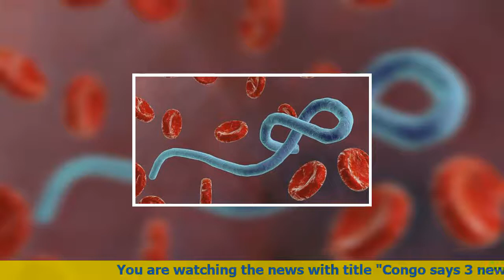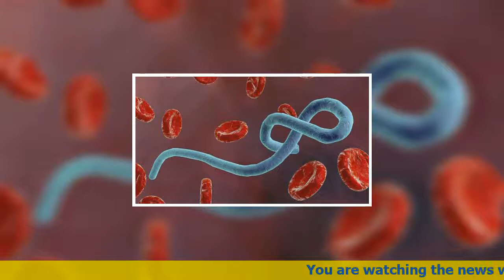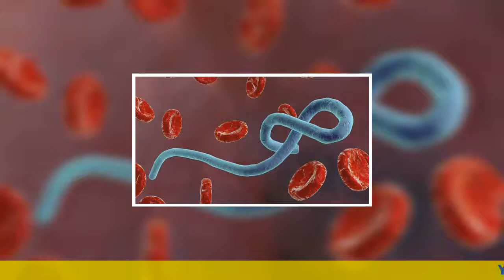US BREAKING NEWS | Congo says 3 new Ebola cases confirmed in large city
Three new cases of the often lethal Ebola virus have been confirmed in a city of more than 1 million people, Congo's health minister announced, as the spread of the hemorrhagic fever in an urban area raised alarm.
The statement late Friday said the confirmed cases are in Mbandaka city, where a single case was confirmed earlier in the week.
There are now 17 confirmed Ebola cases in this outbreak, including one death, plus 21 probable cases and five suspected ones.
The World Health Organization on Friday decided not to declare the outbreak a global health emergency, but it called the risk of spread within Congo "very high" and warned nine neighboring countries that the risk to them was high. WHO said there should be no international travel or trade restrictions.
The outbreak is a test of a new experimental Ebola vaccine that proved effective in the West Africa outbreak a few years ago. Vaccinations are expected to start early in the week, with more than 4,000 doses already in Congo and more on the way.
A major challenge will be keeping the vaccines cold in the vast, impoverished country where infrastructure is poor.
While Congo has contained several Ebola outbreaks in the past, all of them were based in remote rural areas. The virus has twice made it to Congo's capital of 10 million people, Kinshasa, in the past but was rapidly stopped.
Health officials are trying to track down more than 500 people who have been in contact with those feared infected, a task that became more urgent with the spread to Mbandaka, which lies on the Congo River, a busy traffic corridor, and is an hour's flight from the capital.
The outbreak was declared more than a week ago in Congo's remote northwest. Its spread has some Congolese worried.
"Even if it's not happening here yet I have to reduce contact with people. May God protect us in any case," Grace Ekofo, a 23-year-old student in Kinshasa, told The Associated Press.
A teacher in Mbandaka, 53-year-old Jean Mopono, said they were trying to implement preventative measures by teaching students not to greet each other by shaking hands or kissing.
"We pray that this epidemic does not take place here," Mopono said.
The WHO, which was accused of bungling its response to the West Africa outbreak —the biggest Ebola outbreak in history with more than 11,000 deaths— appears to be moving swiftly to contain this latest epidemic, experts said.
There is "strong reason to believe this situation can be brought under control," said Dr. Robert Steffen, who chaired the WHO expert meeting on Friday. But without a vigorous response, "the situation is likely to deteriorate significantly."
This is the ninth Ebola outbreak in Congo since 1976, when the disease was first identified. The virus is initially transmitted to people from wild animals, including bats and monkeys. It is spread via contact with bodily fluids of those infected.
There is no specific treatment for Ebola. Symptoms include fever, vomiting, diarrhea, muscle pain and at times internal and external bleeding. The virus can be fatal in up to 90 percent of cases, depending on the strain.